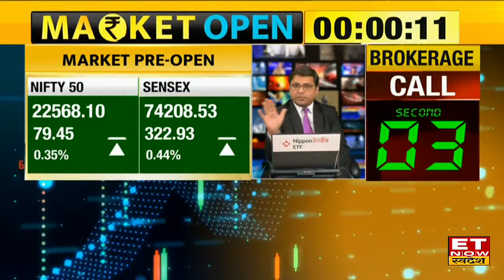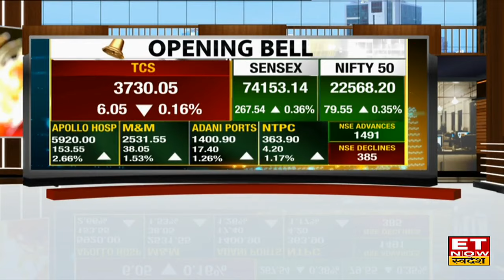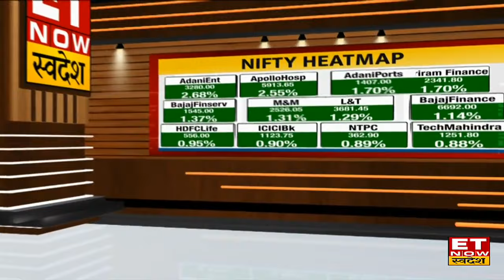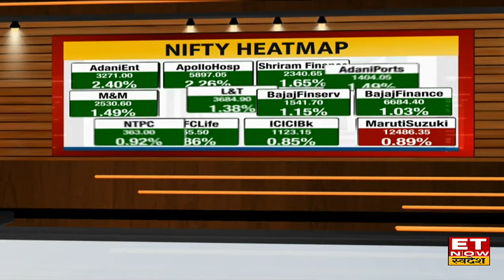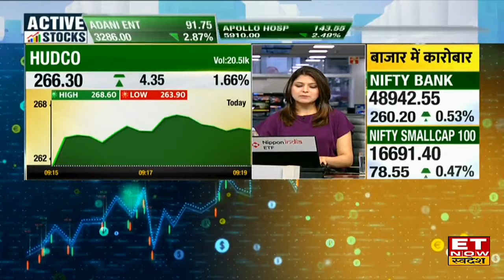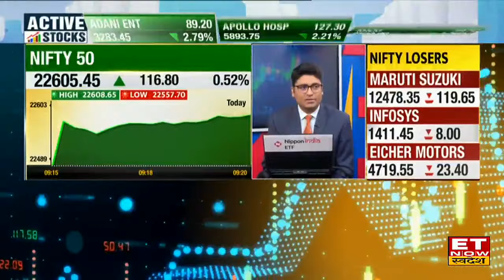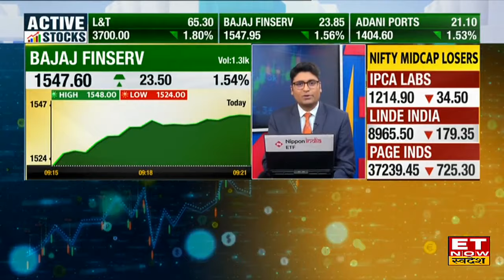Share Market News: Bazaar में आई रिकवरी 22589 के पास अया Nifty, 300 अंक ऊपर चढ़ा Sensex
Share Market News: Bazaar में आई रिकवरी, हफ्ते के आखरी कारोबारी सत्र के दिन बढ़त के साथ खुला बाजार, हरे निशान में Nifty & Sensex कर रहे हैं ट्रेड। Nifty आज 90 अंक ऊपर 22589 के पास कर रहा है ट्रेड। साथ ही Sensex 300 अंकों की बढ़त के बाद 74200 के पास कर रहा कारोबार। जानिए बाजार का पूरा अपडेट।